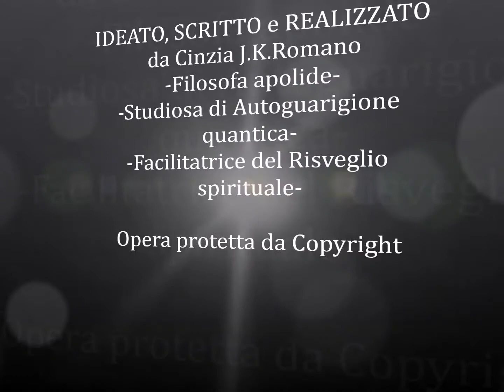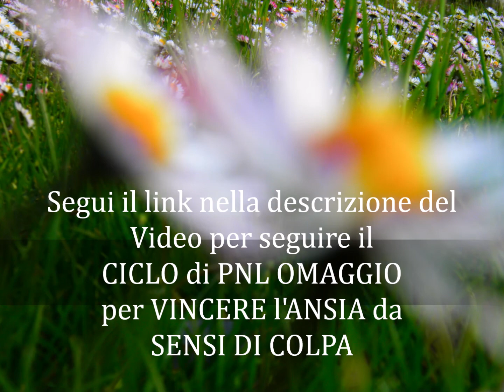LE NOSTRE AZIONI SONO IMPORTANTI?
Voce narrante di : Anam Mea

Sottofondo musicale di :Nomyn - Ethereal - YouTube

heroboard – free music to free your mind »

Testo di: Cinzia J.K.Romano
 BUON ASCOLTO.